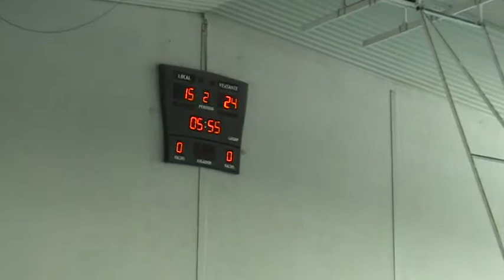Agustinos Eras- Altitud (2ª parte)